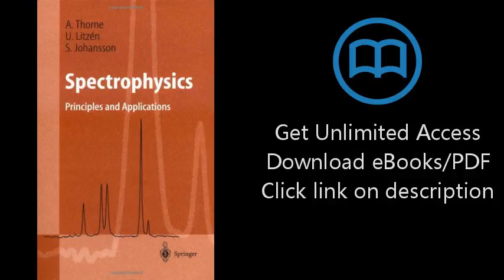Spectrophysics:Principles and Applications